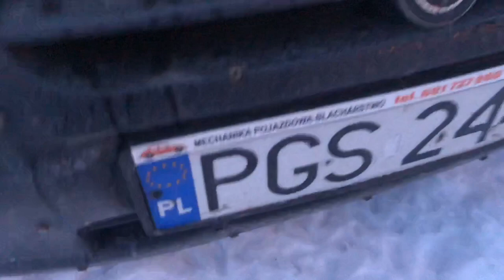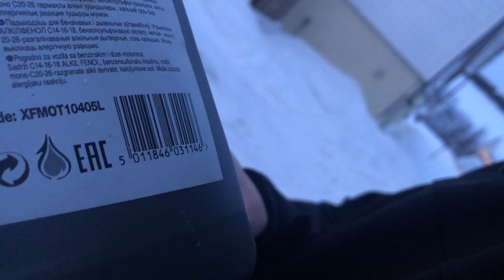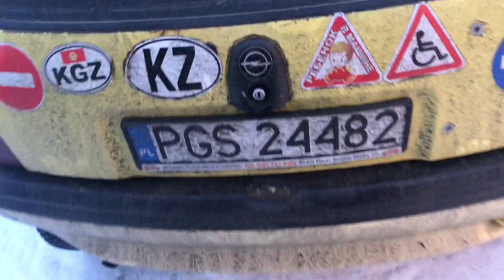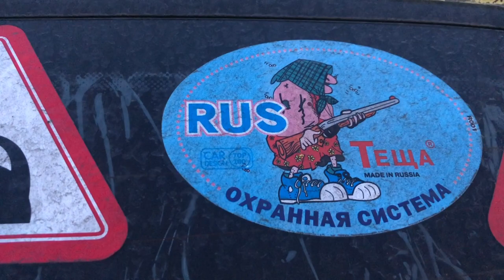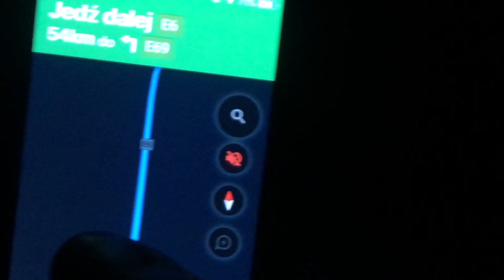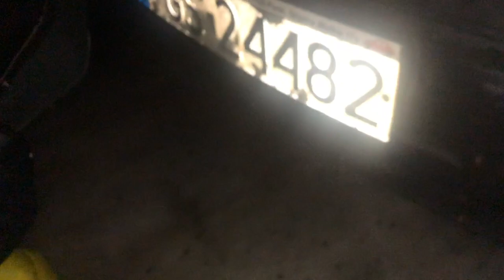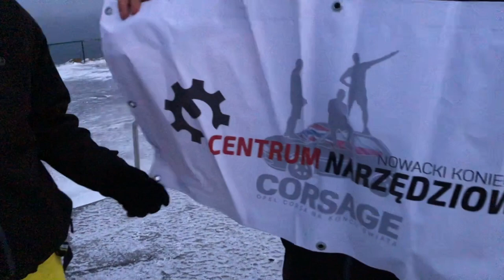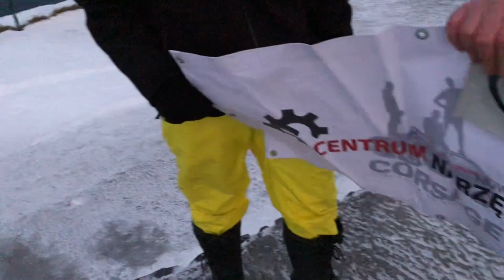VLOG #7 - Zdobyliśmy Nordkapp! / Corsage - Misja Nordkapp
CZAS NA NASZĄ ULUBIONĄ ZABAWĘ - WYPISUJCIE MIASTA W KOMENTARZACH :D
Corsage - Spodziewajcie się niespodziewanego.
- Misia Chiny - Kirgistan (ukończona)
- Misja Nordkapp (W TRAKCIE)
- Misja specjalna INDIE (lato 2020)